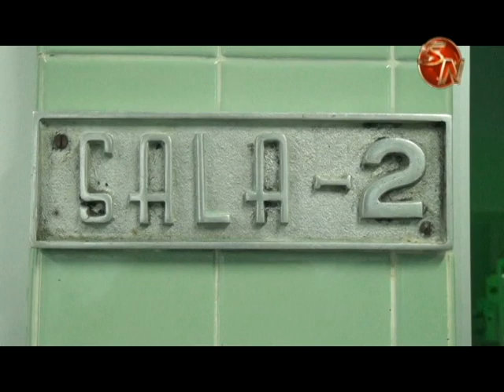Falta de anestesiólogos fue tema tratado con diputada